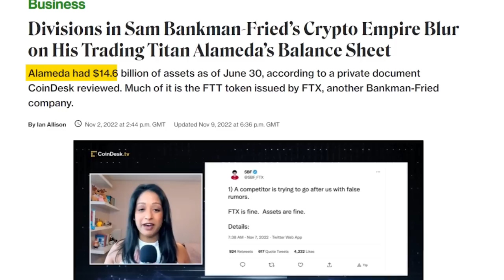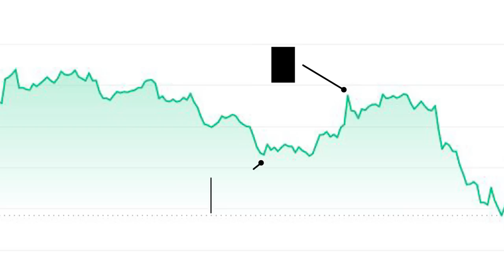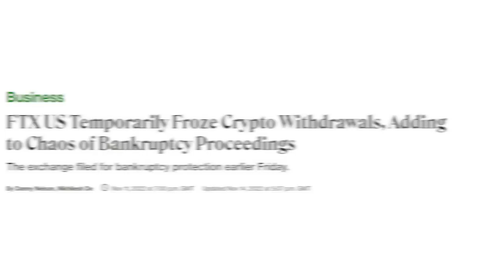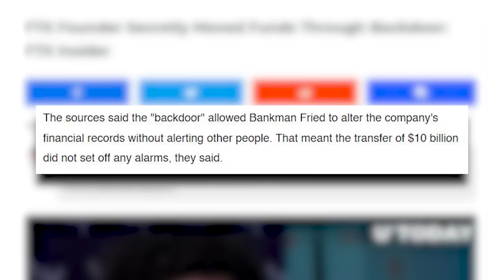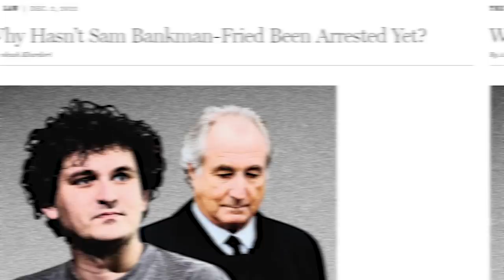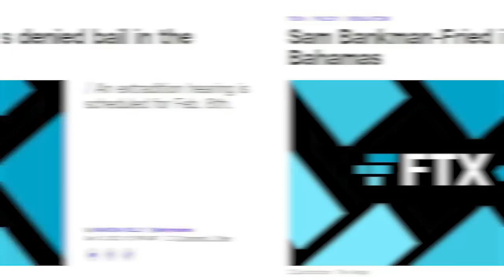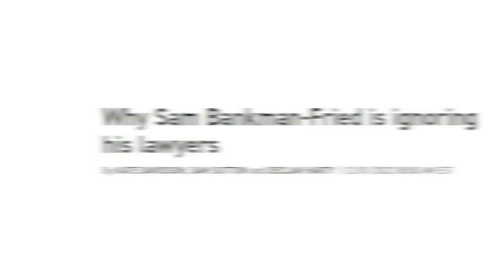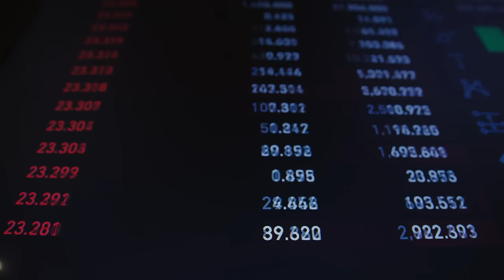The Fraudulent Downfall of Sam Bankman-Fried & FTX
The crash of FTX is a disastrous one. Not only did it cost everyone who was using the platform but the whole crypto market was affected, with it also crossing over to the traditional market. This is the full story of Sam Bankman-Fried & FTX.

The Fraudulent Downfall of FTX & Sam Bankman-Fried

Since the previous FTX & SBF video, a lot has happened. Sam himself has done a number of interviews sharing what's been going on behind the scenes, more evidence has come to light on the situation and of course, we can't forget that Sam was arrested. There's a lot to uncover but in this video, we will be going through the full SBF downfall story.